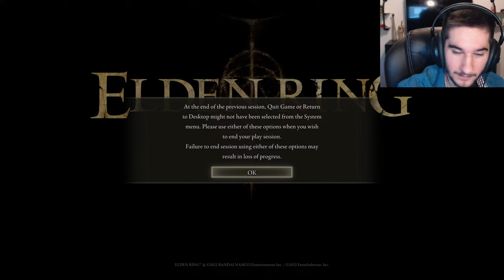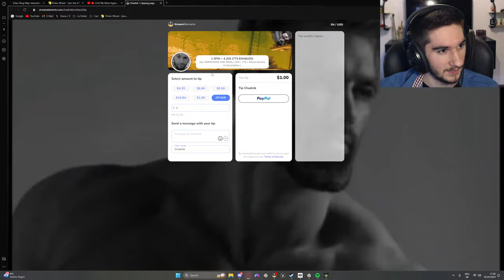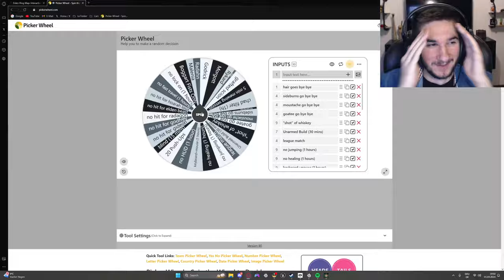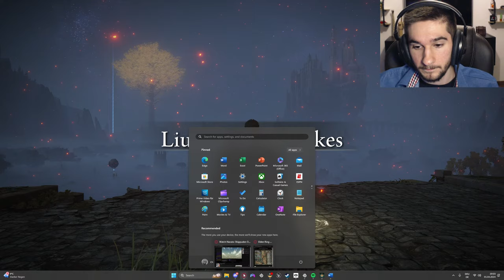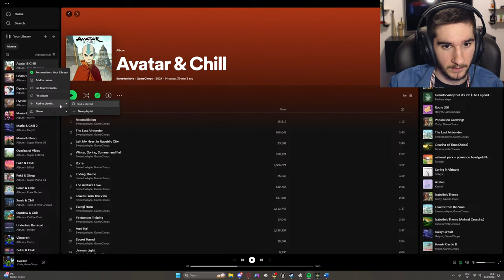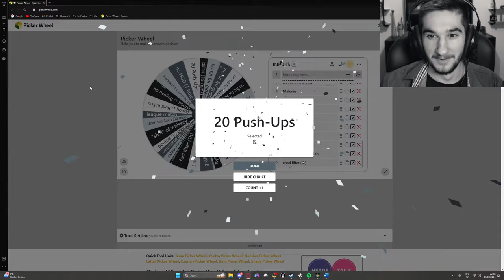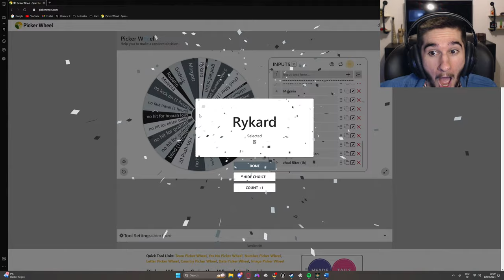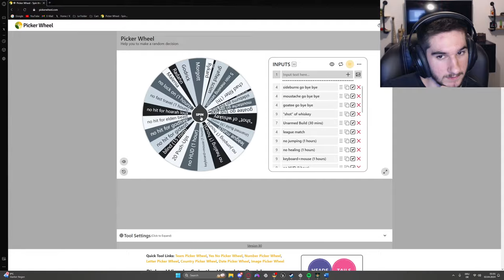🔴 Until We Meet Again...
Stream Goal
The Finale of my Fists Only run of Elden Ring in preparation for the DLC.
It's been one hell of a journey...

TTS = 1.69$ and up

SFX
1.01 $ - Obi Wan Hello There
1.02 $ - Gnome Woh
1.03 $ - Bonk
1.04 $ - Sad Trombone
1.05 $ - Fart
1.06 $ - Airhorn
1.07 $ - Emotional Damage
1.08 $ - Knocking
1.09 $ - Yamete Kudasai
1.10 $ - FBI Open Up

Challenges (1 Freebie Every Hour | 5 spins max per person donating):
4.20$ and up for 1 spin (6.90$ for 2 spins)

Very Low Chance
-Hair GONE
-Mogh Rematch
-Delete My Channel

Low Chance
-Sideburns GONE
-Moustache GONE
-Goatee GONE
-League Match
-Malenia Rematch
-Radahn Rematch
-Rykard Rematch

Medium Chance
-Unarmed Build (1h)
-no hit (per boss phase)
-blind (15 min)
-Boggart Fists Only
-Godrick Rematch
-Grafted Scion Rematch
-5 min mewing session

High Chance
-20 Push-Ups (May Vary Based on Chat Pressure)
-shot of whiskey
-no jumping (1h)
-no healing (1h)
-keyboard+mouse (1h)
-no HUD (1h)
-no fast travel (1h)
-no lock on (1h)
-Morgott Rematch
-chad filter (1h)

0:00:00 - Yapping
1:01:05 - Boggart Fists-Only (More Yapping)
2:01:41 - Shot Of Whiskey (Final Killing Boggart)
2:25:57 - Some PvP
3:02:33 - 3 Consecutive Spins
3:35:22 - Twitch Being Bad
3:42:43 - Side Content (Even More Yapping)
4:03:14 - Literal Waste Of Time
4:24:37 - Bussin
5:00:42 - Ignoring A Challenge (More Side Content)
6:17:04 - Chad Filter
6:35:00 - Old Man Does The Griddy + Other Cringe
6:55:59 - Failing A Challenge + Grafted Scion
7:52:15 - More PvP
8:20:24 - More Side Content
9:01:54 - No Healing (Part 2 In Comments)